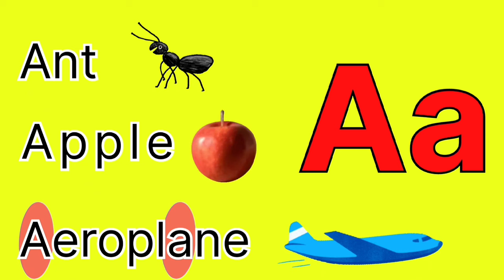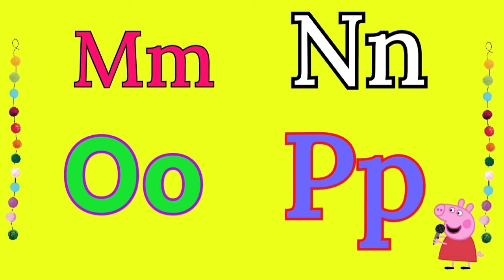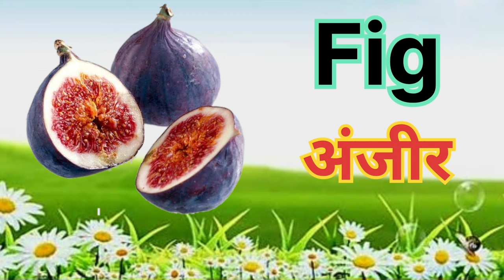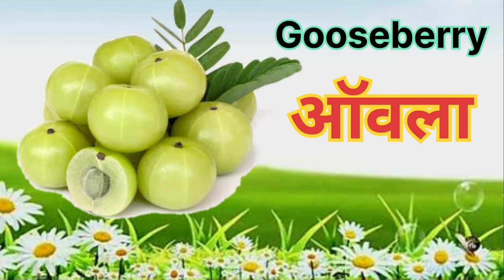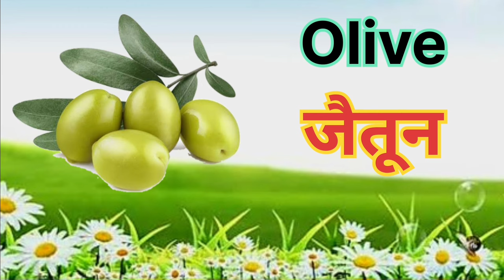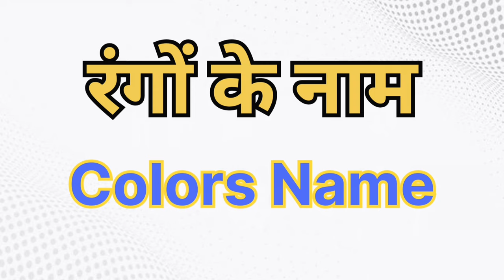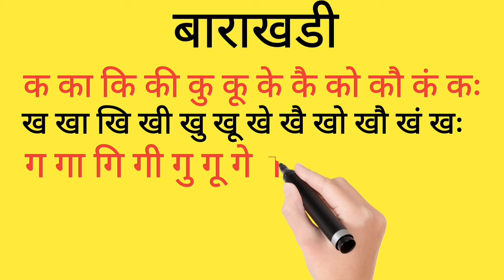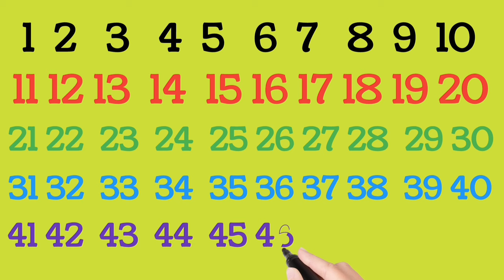नर्सरी की पढ़ाई | Nursery Classes | Abcd | 123 Numbers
A for apple B for ball C for cat | Abcd Alphabets @LearnWithTanyaAndMom
पालतू और जंगली जानवरों के नाम | Pet and Wild Animals Name | Nursery Hindi Study
फलों और  सब्ज़ियों के नाम | Fruits and Vegetables Name | Nursery Class Lesson
रंगों के नाम हिंदी और अंग्रेजी में | Colors Name in Hindi and English | Nursery Class
Learn colors name in English and Hindi. This video will help you to read colors name in Hindi and English.

abc
abcd song
abcd
एबीसीडी
एबीसी वर्णमाला
एबीसीडी फोनिक्स
abcdefg
poyam
english alphabet
english letters
K se kbutar
kha se khargosh
learn abcd
nursery rhymes
colorful alphabet
preschool education
preschool learniing
kindergarten
animal alphabet
fun with letters
funny alphabets
fun with letters
funny alphabets
cartoon alphabet
fun with english
cartoon english letters
english learning
zero se english
all english letters
complete English alphabet
पालतू और जंगली जानवरों के नाम
Pet and Wild Animals Name
Nursery Hindi Study
20 animals name hindi and english
animals name hindi and english
जानवरों के नाम
जानवरों के नाम हिंदी में और इंग्लिश में
janwar ke naam
animals name
20 animals name in english
animals name in english
animals name in english and hindi
जानवरों के नाम इंग्लिश में
जानवरों के नाम हिंदी में
sabjiyo ke naam
falo ke naam
Potato
Tomato
Onion
Pumpkin
Carrot
Radish
Beetroot
Cauliflower
cabbage
Jackfruit
Lady's finger
Cucumber
Garlic
Ginger
Green chilli
Bell pepper
Capsicum
Asparagus
Mushroom
Corn
Bitter gourd
Bottle gourd
Egg plant
Brinjal
fruits name
fruits drawing
fruit cutting
fruits video
falon ke naam 20
20 fruits name
20 falon ke naam
colors for children
रंगों के नाम हिंदी और अंग्रेजी में
Red - laal
Green - Hara
Blue - Neela
Yellow - Peela
Orange - Narangi
Pink - Gulabi
Voilet - Bengani
Grey/Gray - Slati
Black - Kala
White - Safed
Golden - Sunhara
लाल पीला हरा
lal hara neela peela
colors name
rango ke naam
colours name
write colour name
write color name
color name in english and hindi
colour name in english and hindi
colour name in english with spelling
english hindi colours name
colours name hindi aur english mein
hindi mein colour ke naam
hindi mein colours
hindi mein colours name
रंगों के नाम लिखो
rango ke naam hindi aur english mein
रंगों के नाम हिंदी इंग्लिश में
writing colour name
writing color names
hindi writing for beginners